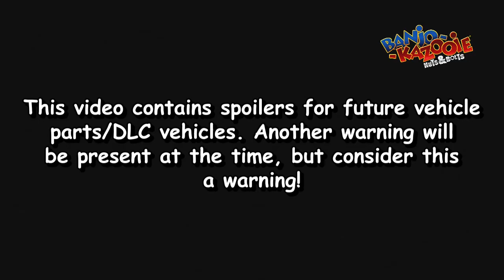Banjo-Kazooie: Nuts & Bolts - Bonus Episode #1: Banjo Jam!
Darren joins us for a slam-jam! Come on and Slam, if you want to Jam with us! Multiplayer videos will start coming to this LP, which won't be replacing any videos for the main LP, but will act as side videos. This game's multiplayer is massive and I would love to get as many former guests on my channel as possible for this series!

Welcome to my Let's Play of Banjo-Kazooie: Nuts & Bolts! This is a game I surprisingly have a lot of positive things to say given the... mixed reception the game tends to get! I will be going for 100% of everything in this LP!